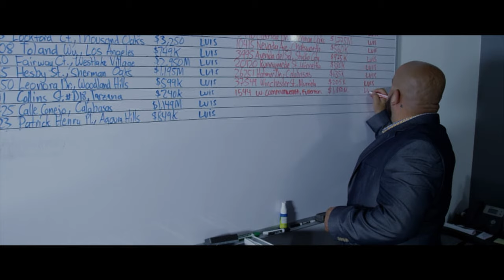Century 21 Commercial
New Commercial Century 21 Agent Watch In HD!!!